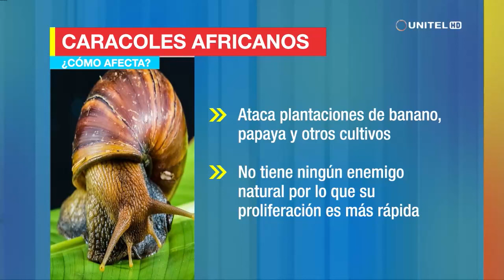Conoce más sobre el caracol africano, especie invasiva que fue detectada en el Trópico